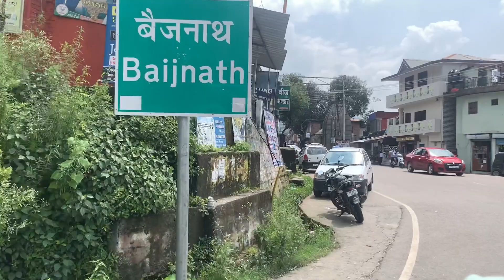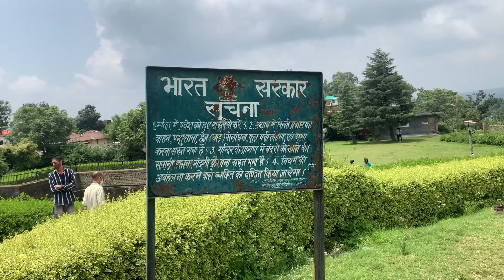बैजनाथ मंदिर की कहानी |Baijnath dham mandir | Baijnath dham ki kahani | Kangra Himachal Pradesh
Bejnath mandir ki kahani

Bejnath mandir ke rahsyamye raaj